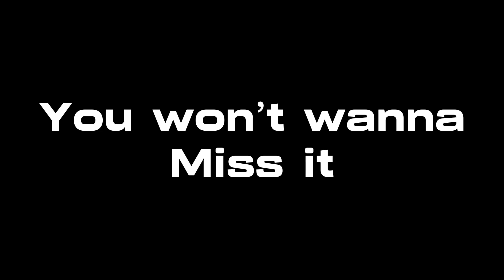Budget Isaac | The Trailer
This has been a long awaited movie for quite some time. And after MONTHS of filming, the masterpiece is finished. There will be a community post on the Sunday of the premiere to release the official time of the movie premiere.